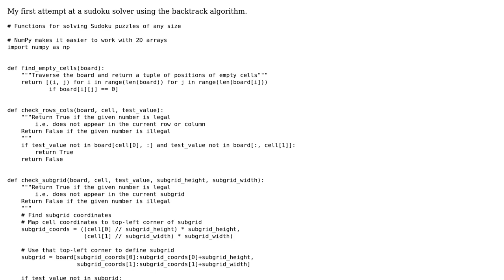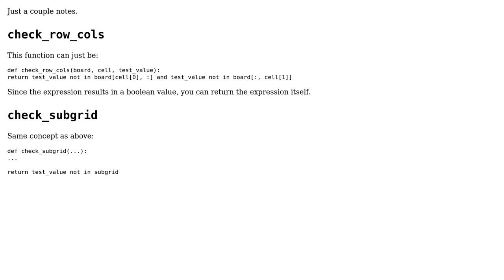Code Review: Python sudoku solver using backtrack algorithm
With thanks & praise to God, and with thanks to the many people who have made this project possible! | Content (except music & images) licensed under CC BY-SA | Music | Images & others | With thanks to user Peilonrayz user Linny user AkThao and the Stack Exchange Network Trademarks are property of their respective owners. You are responsible for your own actions.